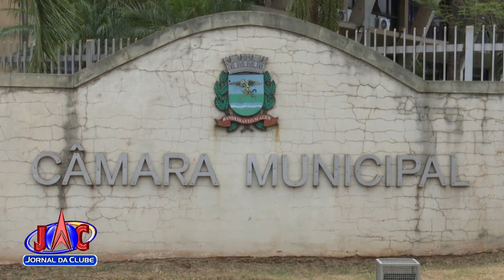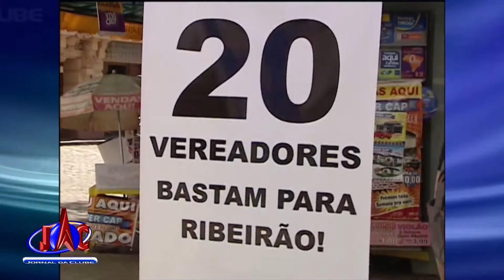Câmara de RP aprova uso de assinatura eletrônica em projetos populares- Jornal da Clube (20/10/2020)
Proposta é bem-vinda, mas traz uma preocupação com a segurança dos dados usados nas assinaturas digitais.